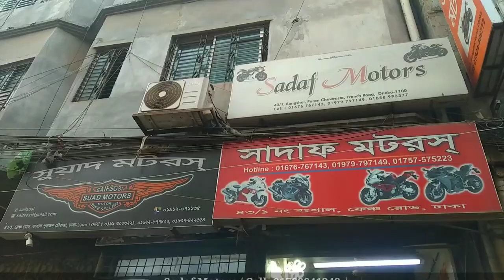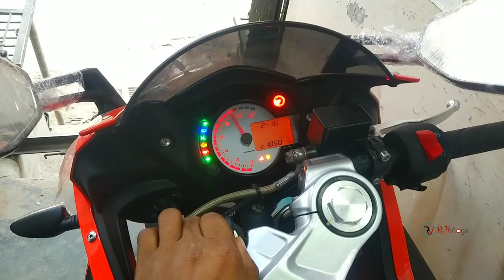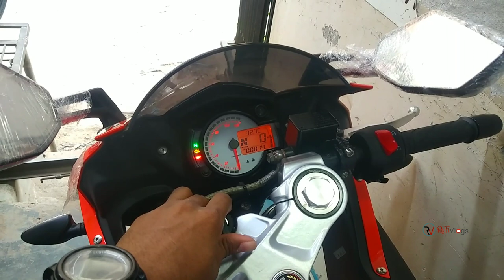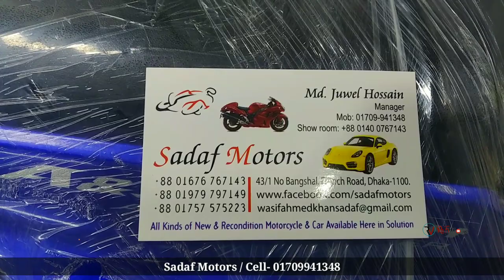R15V3/CBR/Aprilia Used Bike Cheap Price🔥সেকেন্ডহ্যান্ড বাইক || Bangshal Biggest Bike Market in Dhaka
✔️Location:
Shop- (Sadaf Motors)
Address- 43/1, Bangshal, French Road
Dhaka- 1100

সেকেন্ড হ্যান্ড বাইক কালেকশন😱 Used Motorcycle Cheap Price in Dhaka🔥 Suzuki/Honda/Pulsar

Used Bike অবিশ্বাস্য দামে!🔥 SecondHand Motorcycle Price in Bangladesh😱 Pulsar/Yamaha/Honda

বংশাল থেকে Used Bike কিনুন কমদামে!😱 Buy R15V3/Honda Cbr🔥Used Bike Update Price 2020